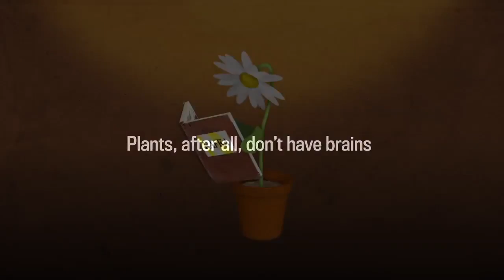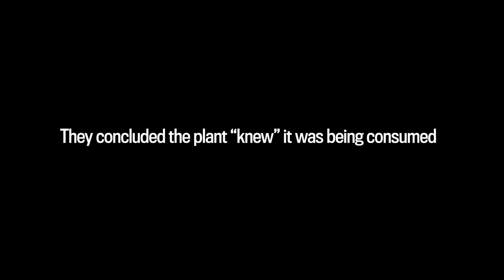The Strange Ways Plants Fight Off Threats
The New Yorker recently brought the unusual debate about plant “intelligence” to popular attention, and regardless of its merits, the science of how plants ward off threats is rich and fascinating. University Missouri researchers have offered an especially eerie example.